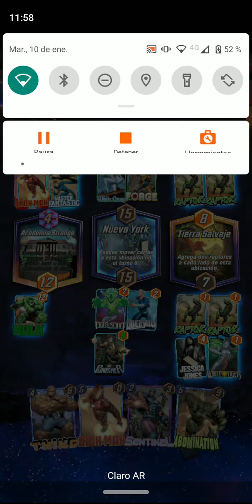como ganar en Marvel snap bronce